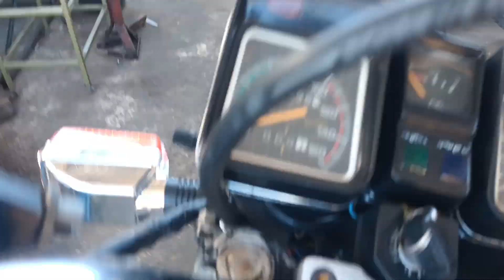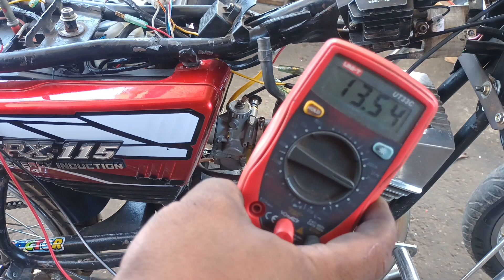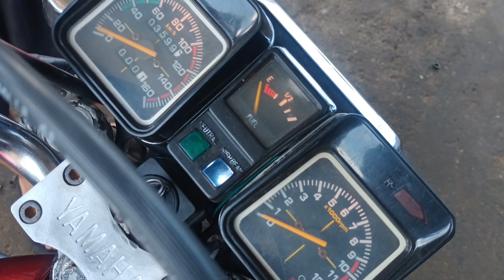✔✔ Como modificar sistema de carga de (YAMAHA RX115) a un sistema más eficiente para luz directa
Hoy les traje un corto video de la modificación del sistema de carga de una RX 115 que la persona quería ponerla a trabajar con luz directa, pero no trabajaba bien, no cargaba la batería o no funcionaba, así que se le modificó el sistema de carga a uno de Honda completa y se le puso un regulador de una moto china y quedo ya lista para usar luz LED directa.

Cualquier duda pueden dejarlo en los comentarios y con gusto los atenderé, y si es una moto que no aparece en la lista comentar e investigaré y se crea contenido de esa moto o escribir al WhatsApp: del canal